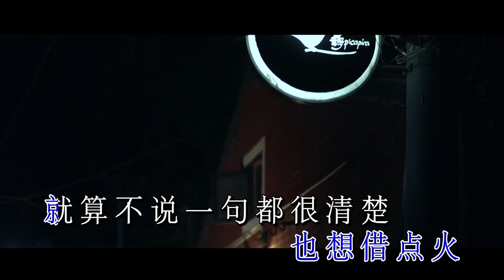麥浚龍 Juno Mak─《借火》Wild West KTV 西野